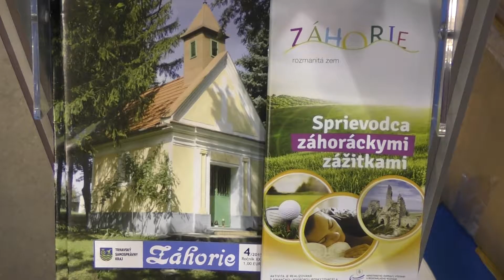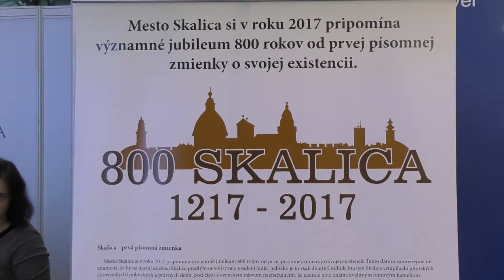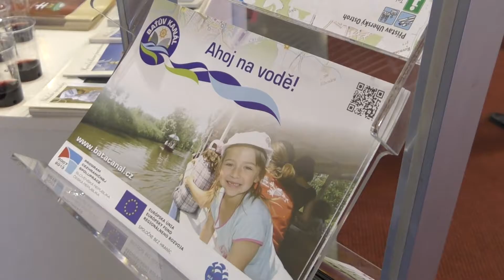Skalica na veľtrhoch cestovného ruchu